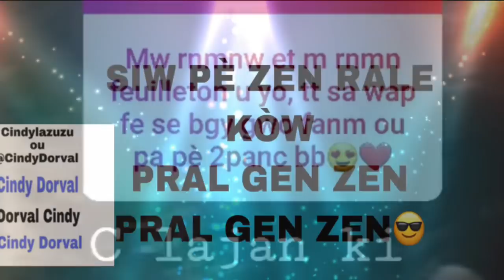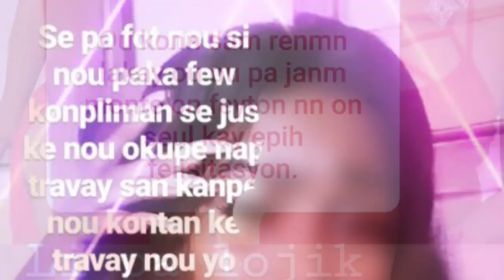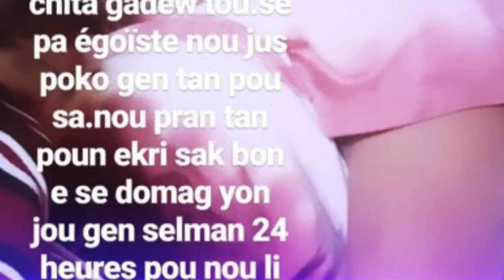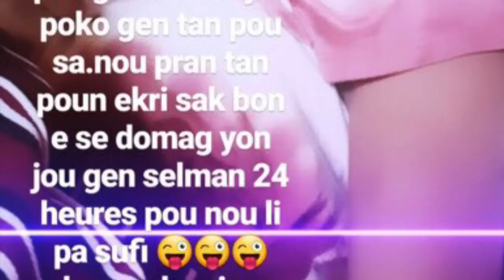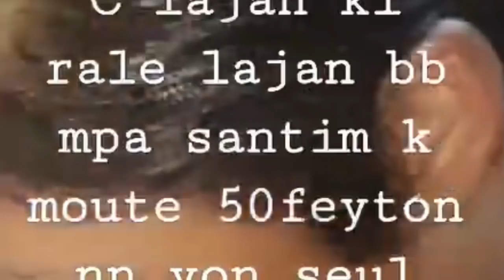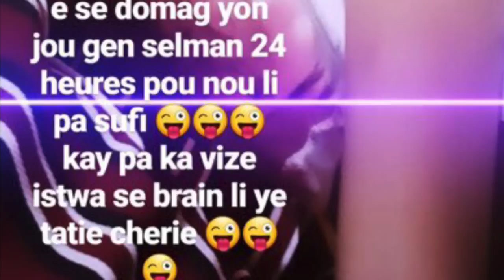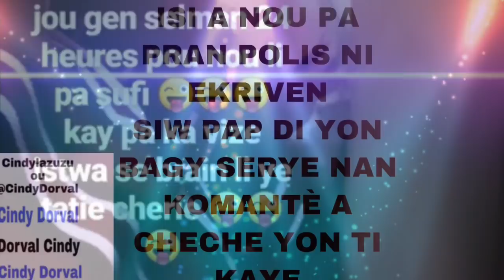JENNY QUEEN BAY FEDNA DEFI POUL PRAN STRONG NAN MENL SIL KAPAB| YOUN NAN ZANMI FEDNA YO REPONN LI